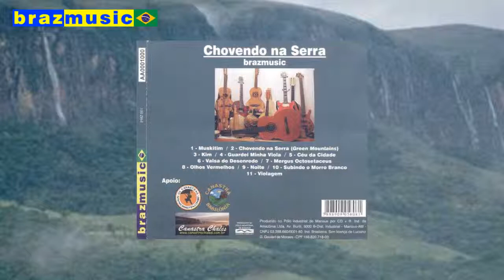04 Guardei Minha Viola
04 -Guardei Minha Viola (While my Guitar Gently Sleeps)
Luciano: Viola Elétrica, Reco-Reco e Baixo
Willians Rizze: Percussão (caixa de folia, moringas, reco-reco, claves e efeitos)